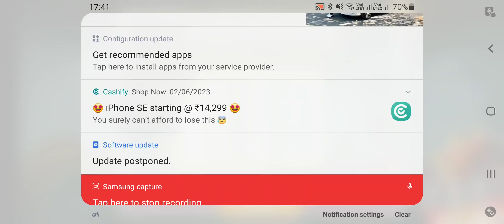ANGRY BIRDS 2 GAME PLAY 6